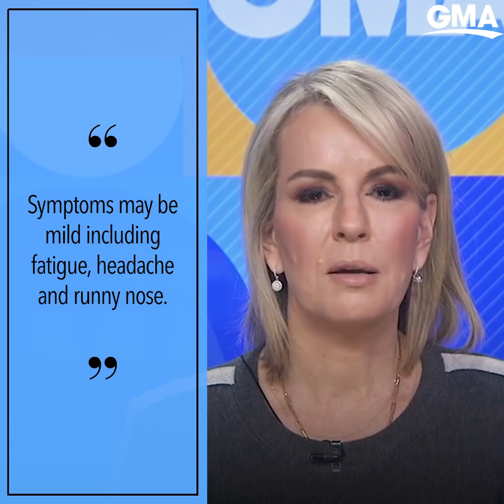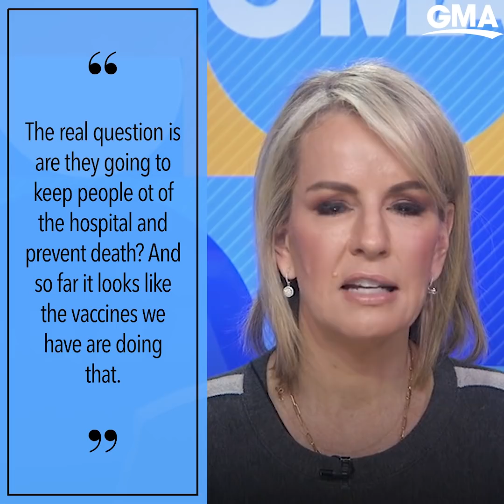Does the vaccine protect against omicron? Your COVID-19 questions answered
From symptoms to vaccine efficacy, ABC News' Dr. Jen Ashton breaks down some of the most asked omicron questions.